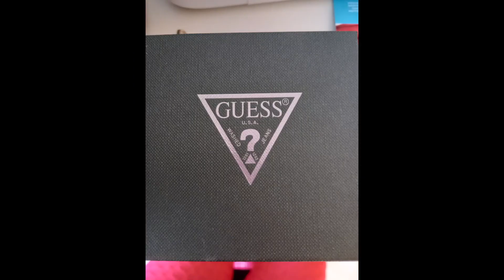Guess Watch Box Opening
My new guess watch GW0104L2